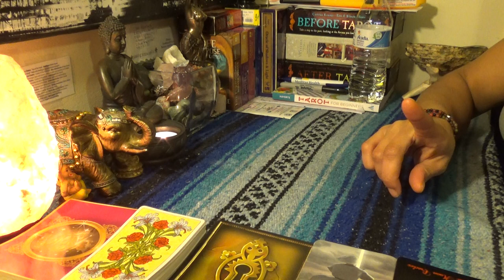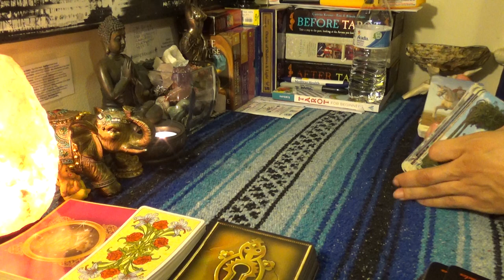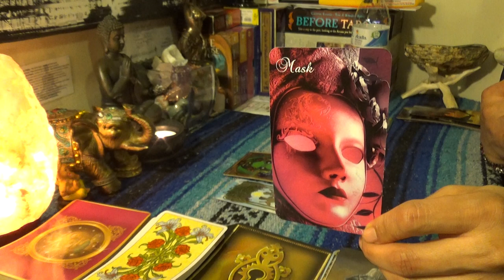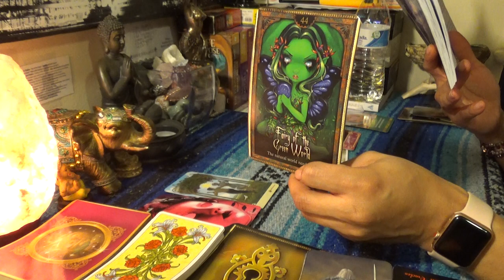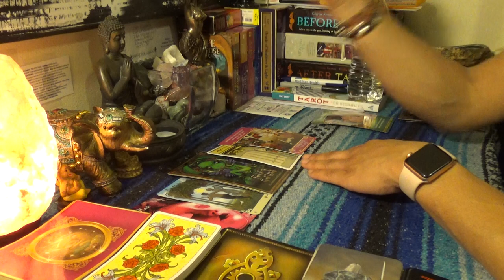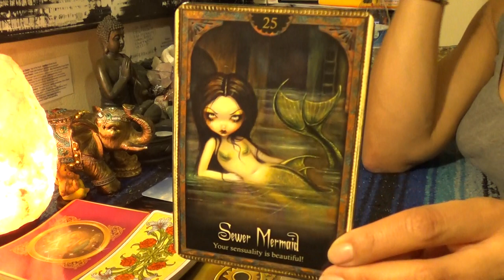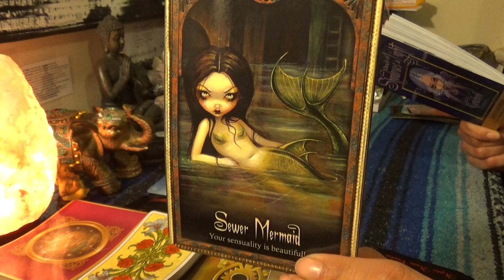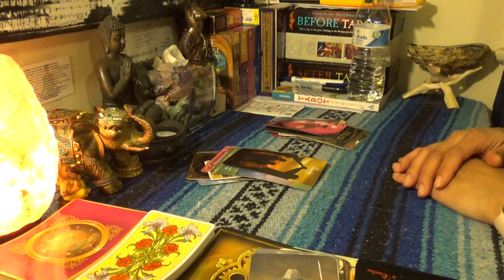💏TWIN FLAME👸🏽 DIVINE FEMININE DAILY BREAD🍞FEB 21-22💏BEING MORE GREEN & MEAN TO HATERS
💏TWIN FLAME👸🏽 DIVINE FEMININE DAILY BREAD🍞FEB 21-22💏BEING MORE GREEN & MEAN TO HATERS TRYING TO BLOCK YOUR SHINE...We are treating out body's good and eating more green this time. This new diet doesn't come easy but it makes us feel better from the inside out. Also, looks like some of our kids father seems to be hating and trying to get in the way of you having private time with new people and its pissing you off. You are not stupid and see exactly what they are doing and they are about to realize they barked up the wrong damn tree this Friday👉🏾👉🏾👉🏾watch the full video on YouTube 💁🏽‍♀️Make sure you like and subscribe to my YouTube so you don’t miss a thing